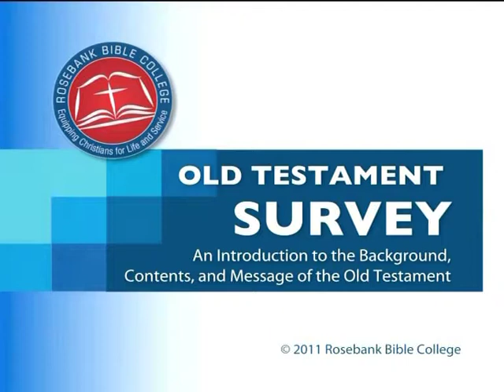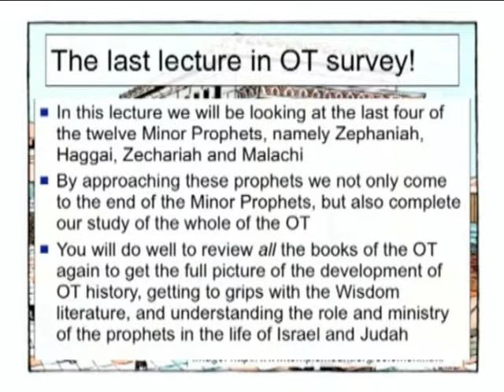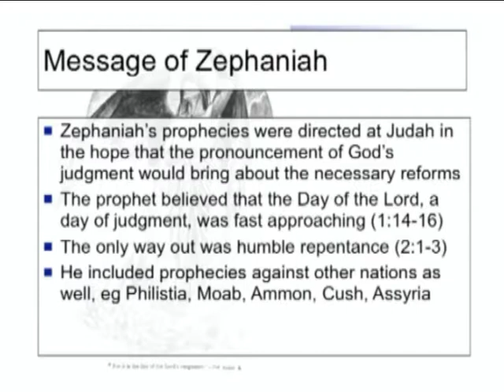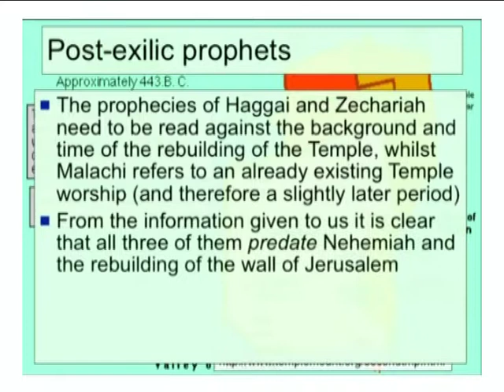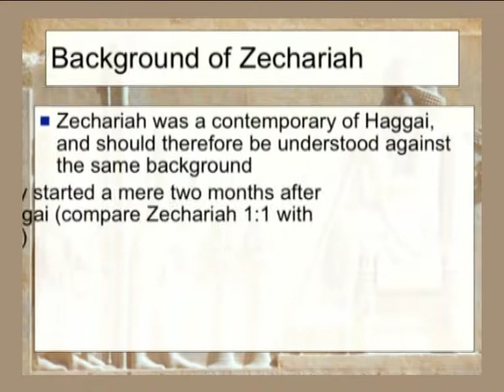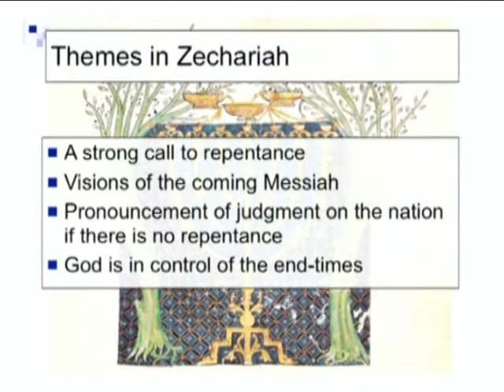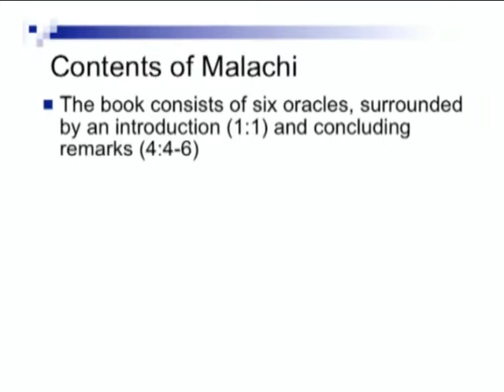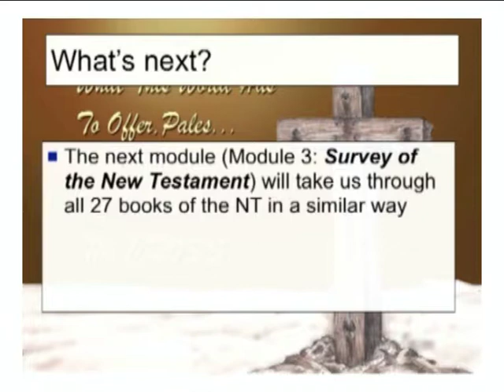2.8 Prophetic Books (Part 4)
A book by book overview of the Old Testament from Zephaniah - Malachi
Rosebank Bible College - Module 2: Old Testament Survey - Lecture 8